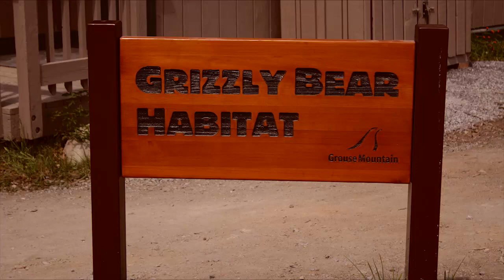Grizzly Bears Fighting Grouse Mountain! Aug 2012 Grinder and Coola.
Grinder and Coola are two grizzly bears that where rescued in B.C. in 2001.

They are both male orphaned grizzly bears.

They like to play fight a lot.  Grinder is smaller than Coola, but is still the dominant bear.

Coola loves to play in the water with his toys.

Grinder shows off to the people with his posses.  He is outgoing.

Both grizzly bears are omnivores.  80-90 percent of their diets are fruits/grasses.  They ears insects.  They also eat fish, and whatever they can find in the meat section.

They hibernate 6 months of the year.  They will put on a lot of weight before they go into their caves.  This is in the hundreds of pounds area.

Grinder is smaller Than Coola.  Both bears did not have moms to teach them how to survive in the wild.  Without this habitat, and rescue; they would have died.